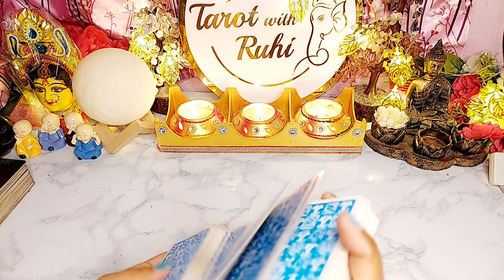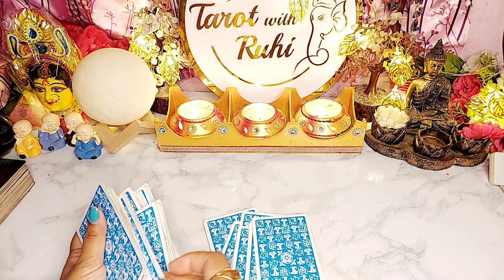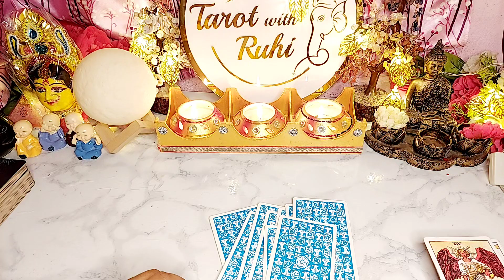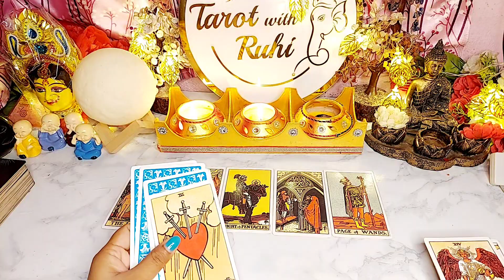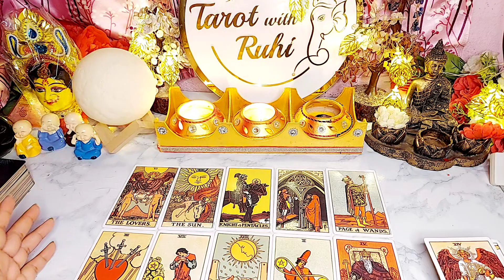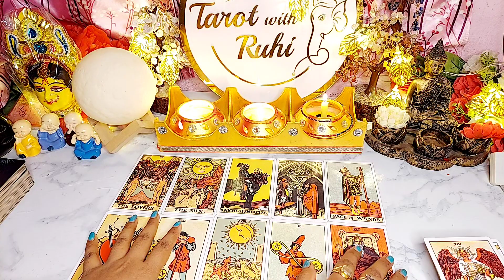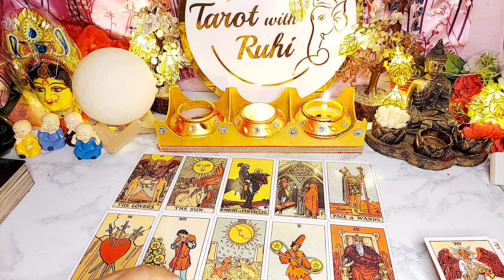WO BECHAIN HO RAHE HAIN AAPKE LIYE -TAROT CARD READING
HELLO ALL

Candle wax reading, 777 tarot with ruhi, 777 tarot, ruhi tarot, ruhi 777 tarot,